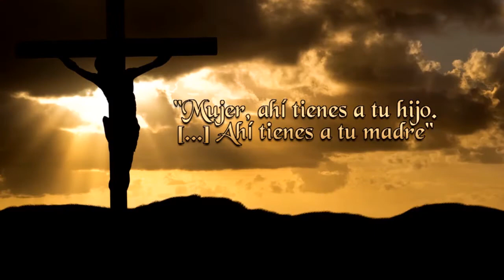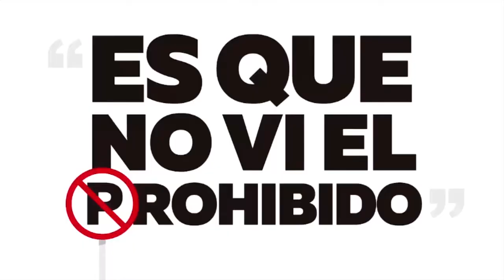LAS NOTICIAS 630 DE TELECARIBE EMISIÓN ABRIL 12 DE 2017